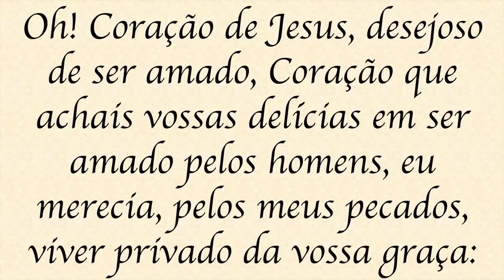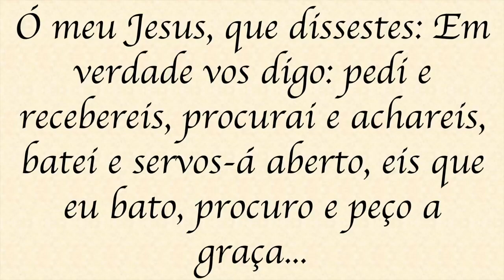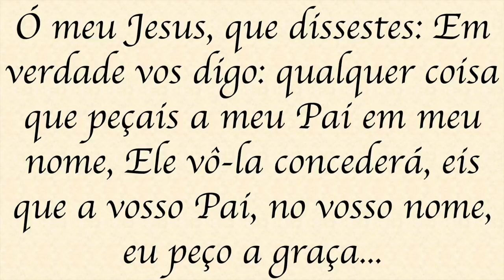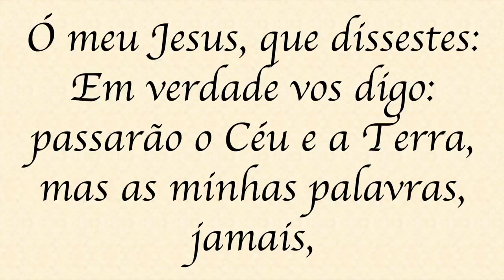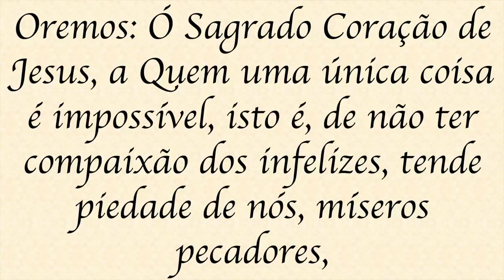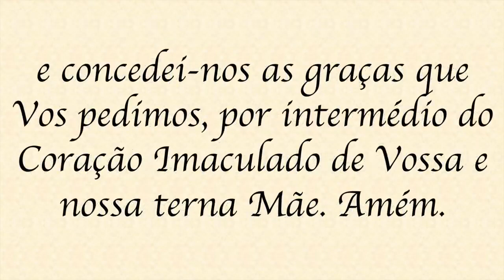NOVENA DO SAGRADO CORAÇÃO DE JESUS - 3° DIA